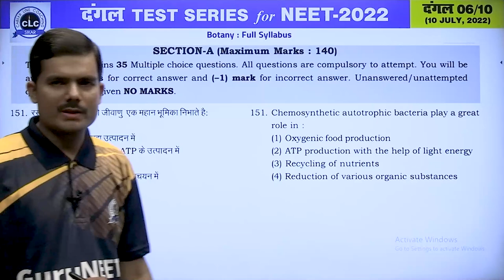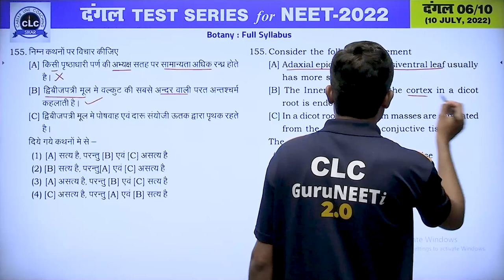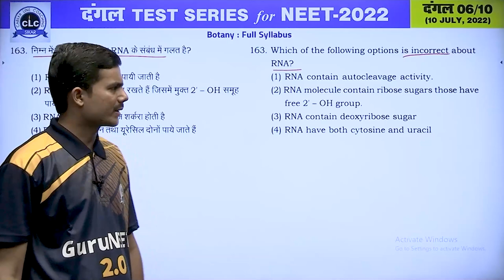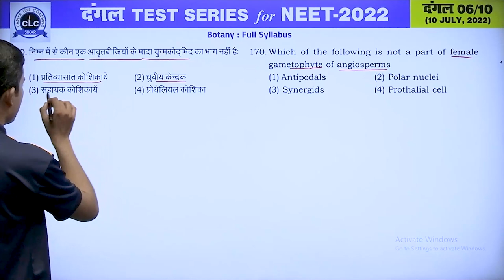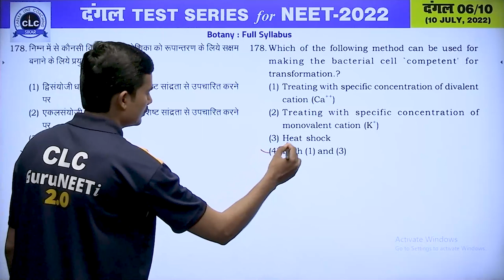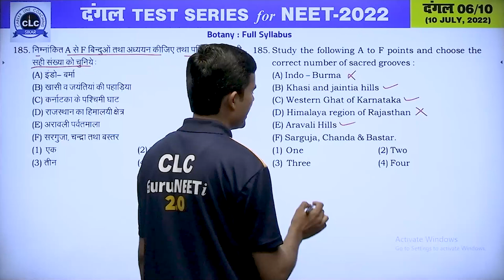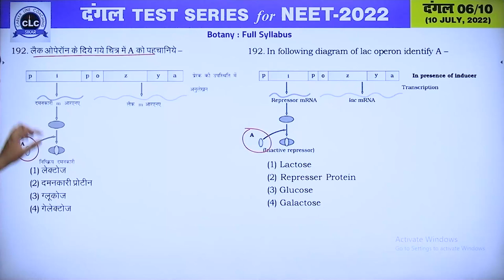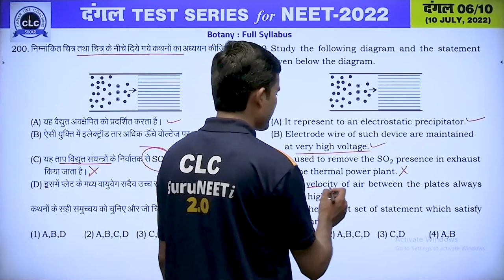दंगल#06 - VIDEO SOLUTION II BOTANY || FOR NEET -2022 || CLC